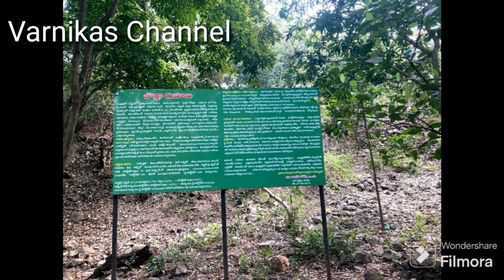boora caves vishakapatnam/visiting places in vizag/araku tour/vishakhapagnam/booracaves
The caves, one of the largest in the country, at an elevation of about 705 m (2,313 ft), distinctly exhibit a variety of speleothems ranging in size and irregularly shaped stalactites and stalagmites. The caves are basically karstic limestone structures extending to a depth of 80 m (260 ft), and are considered the deepest caves in India.

History Of Borra Caves:
The native name for the caves is Borra Guhalu. Borra means hole in Odia language and guhalu means caves in Telugu language)

The caves were discovered in 1807, by William King George of the Geological Survey of India.

The caves are located in the Araku Valley of the Ananthagiri hill range and is drained by the Gosthani River. At the entry, the cave measures up to 100 m (330 ft) horizontally and 75 m (246 ft) vertically. Stalagmite and stalactite formations are found in the caves.

The average annual temperature of Araku hills, where the caves are situated, is about 25 °C (77 °F). The average annual rainfall reported is 950 mm (3.12 ft) (mostly occurring during the northeast monsoon). The Gosthani river provides water supply to the Visakhapatnam city.